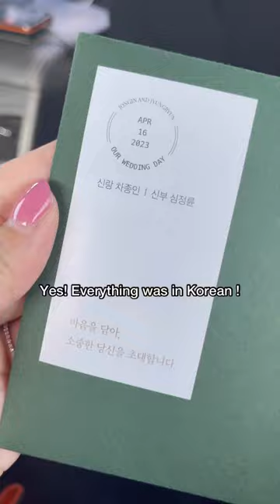First Korean wedding👰🏻‍♀️🇰🇷 Part 1